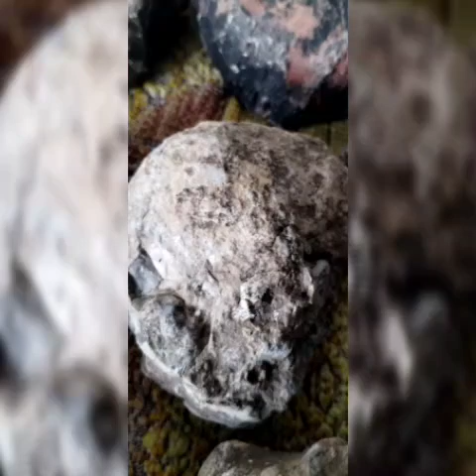FACES OF DEATH 006